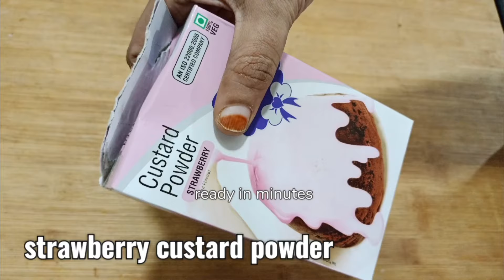2 TYPES OF MUMBAI FALOODA RECIPES